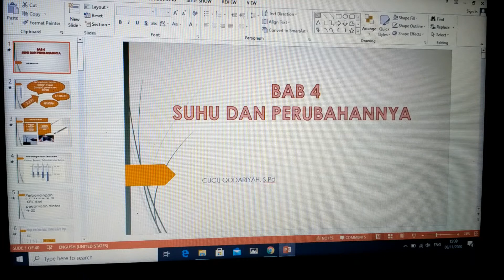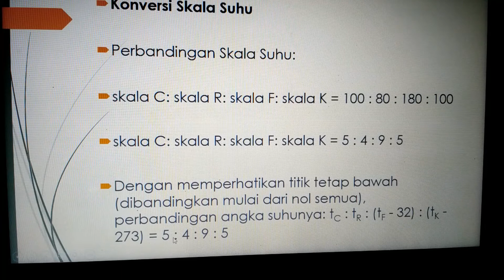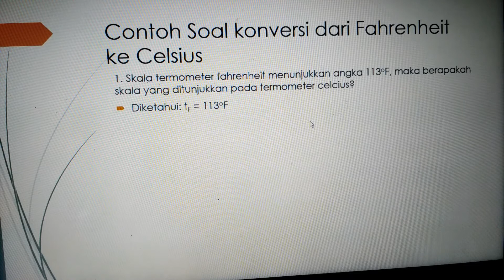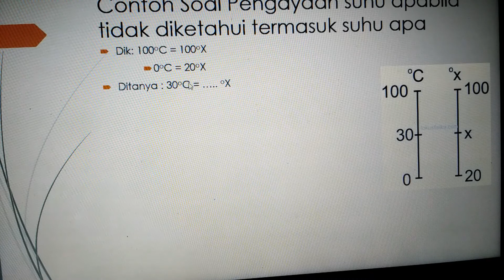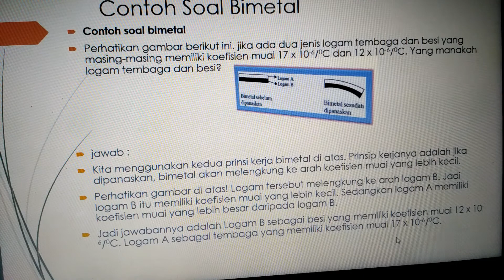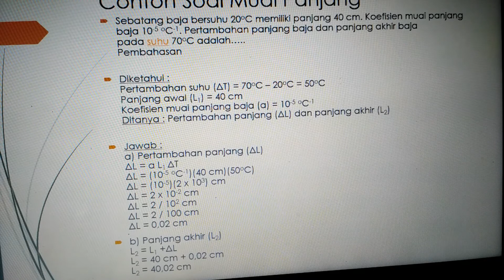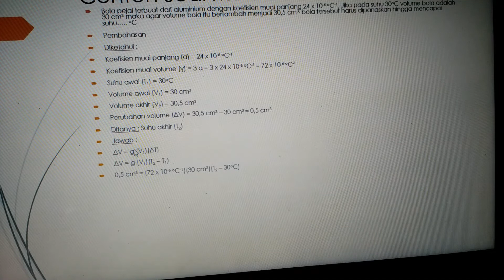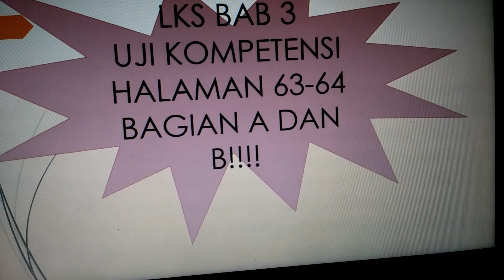IPA / BAB 4 SUHU DAN PERUBAHANNYA!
IPA
BAB 4